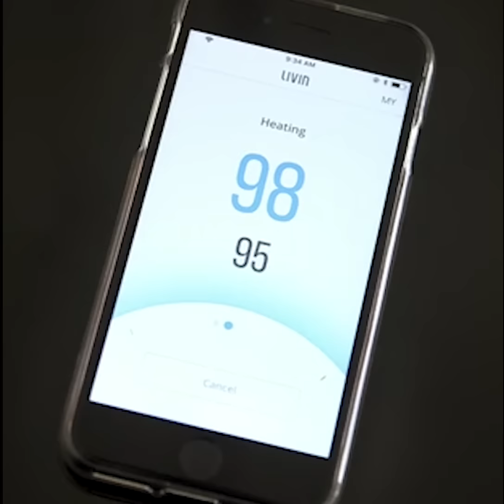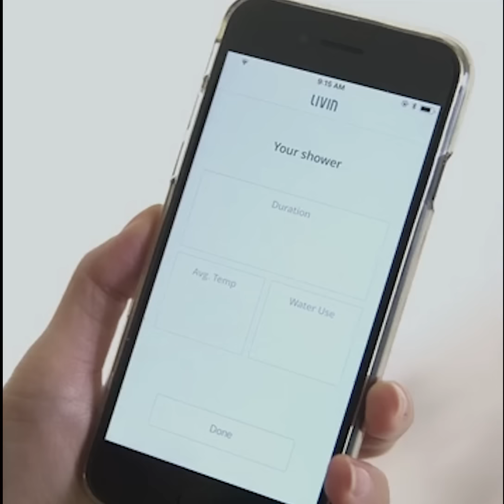Livin Smart Shower -Tap a Button, Get a Perfect Shower - Ludicrous Agency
Tap a button, get a perfect shower - perfect temperature, water saving, smart integration, easy install, and sleek design.